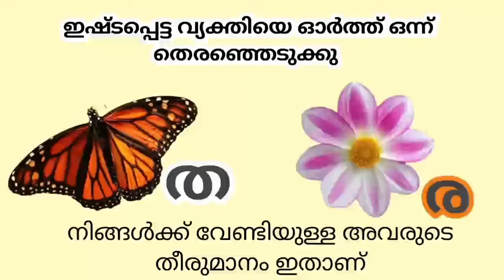6 February 2024